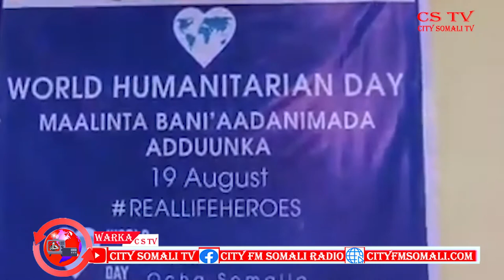WARKA HABEN 19-8-2020 BY CUMAR GUUX